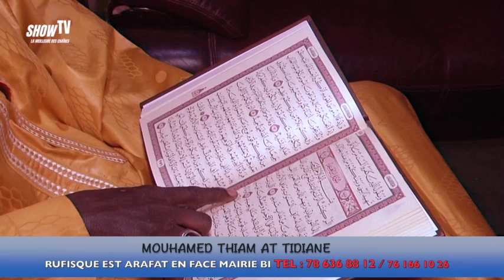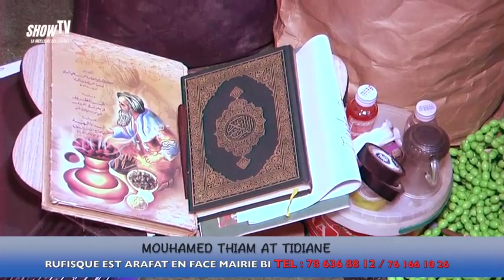MAHAMED THIAM AT TIDIANIA GUERISSEUR RUFISQUE ARAFAT EN FACE MAIRIE 78 636 88 12